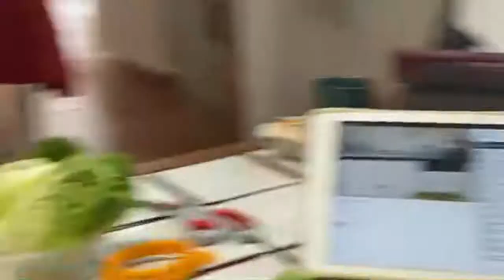Gawa tayo sandwich cake !